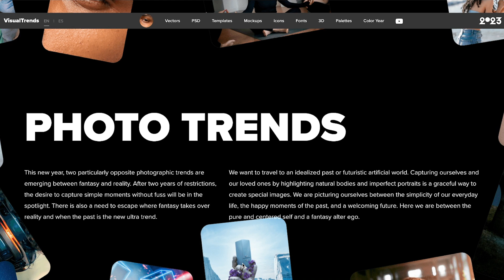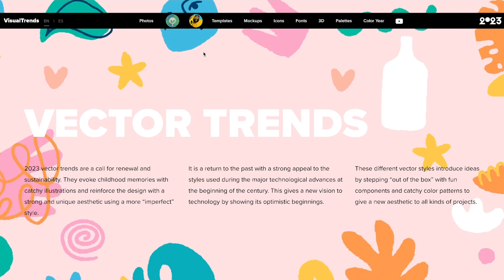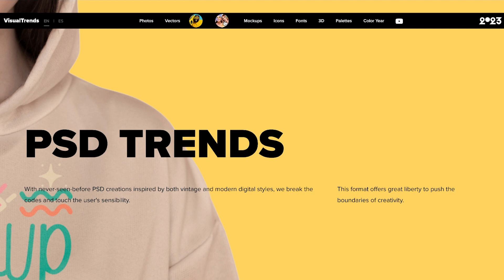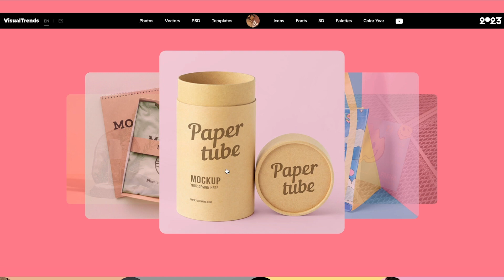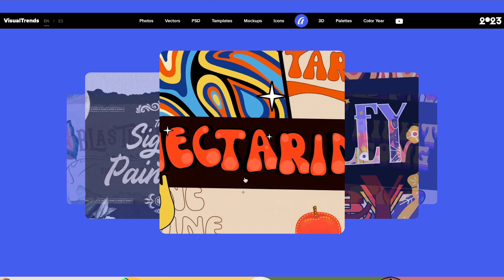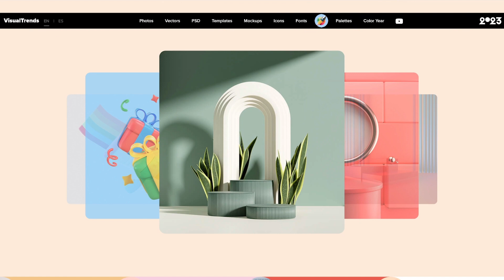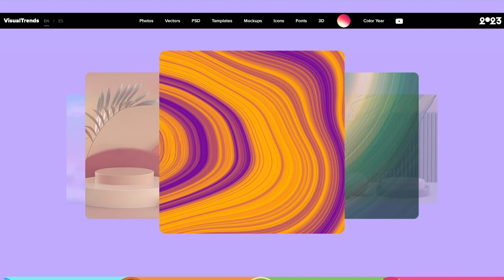Visual Trends 2023 In Hindi | Color Palette Trends 2023 | Video Trends 2023